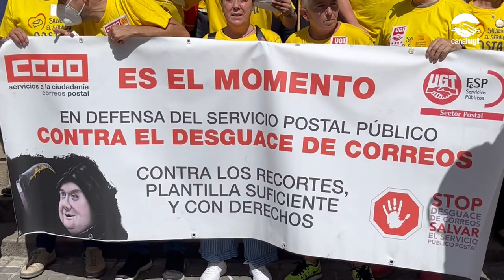Continua la pressió contra el desmantellament de correus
Després de l'èxit dels dos primers dies de vaga, avui 3 de juny es conclouen els tres dies de vaga general convocada per UGT i CCOO amb concentracions a tot el territori per a protestar contra l'esfonsament postal i el risc de fallida tècnica en la qual es troba Correu després de la nefasta gestió del president de la companyia amb l'aval del govern que s'ha desentès del servei postal públic i del seu finançament i viabilitat.